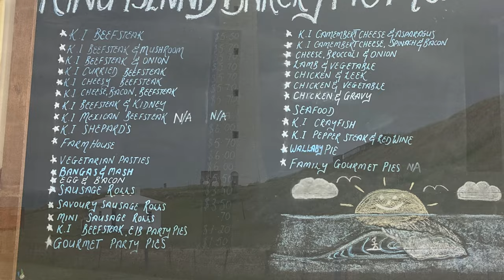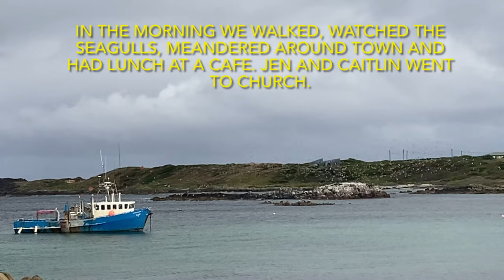A King Island Holiday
An entertaining look at our family holiday adventure on King Island, Tasmania.